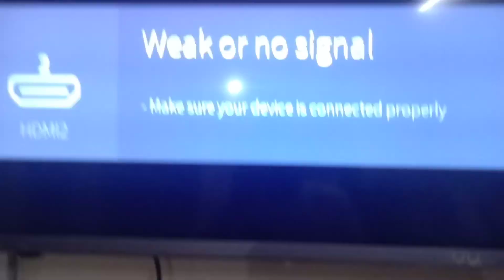Samsung Q70 TV Power on Automatically Right After turning it Off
Workaround to fix Samsung Q70 tv turns right back on after turn it off